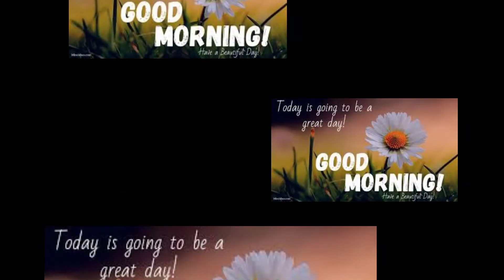Good Morning WhatsApp Status l Family & Fun Vlog